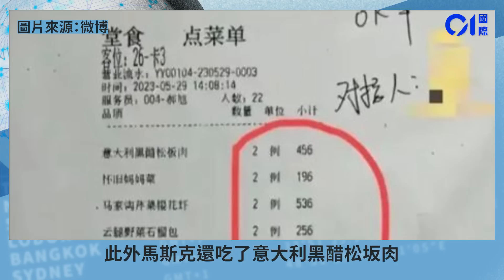馬斯克訪華晚宴收據曝光 22人埋單4.5萬人民幣 一貴價菜掀議論｜01國際｜Elon Musk｜Tesla｜北京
全球億萬富豪、特斯拉（Tesla）執行長馬斯克（Elon Musk）上周旋風式訪問中國大陸，拜訪多位中國官員、商界人士。